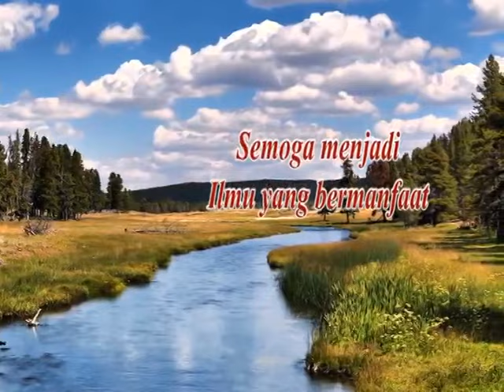Tafsir QS. Al-Baqarah ayat 114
Madros 29 okt 2014 Tafsir Jalalain